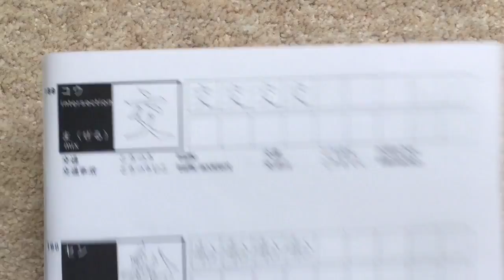JP1301 歩(50)、仕(54)